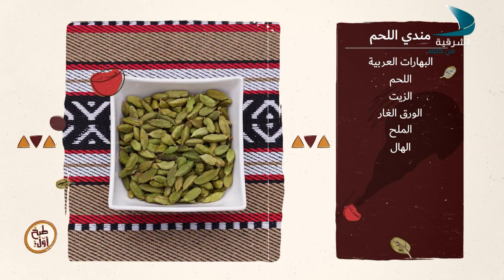طبخ أول الحلقة 17 مندي لحم